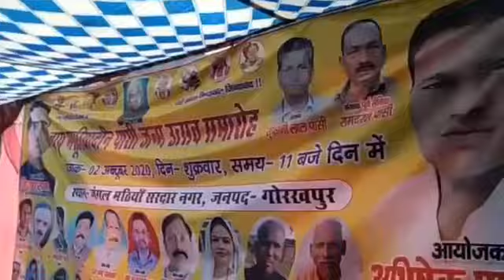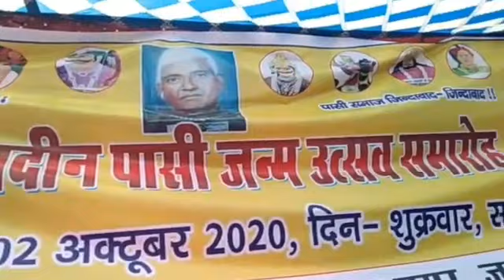पासी समाज सम्मेलन गोरखपुर।। हरि भजन ब्यास।। welcome song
2 अक्टूबर को एक पासवान सभा में जाने का अवसर मिला

स्वागत गीत गाने का मौका मिला

हरि भजन ब्यास बलिया उत्तरप्रदेश